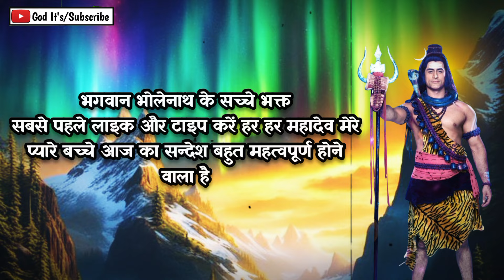1111 🕉️Mahadev Ji Ka Sandesh 🌈मैं अभी आपके कमरे में हूं..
1111 🕉️Mahadev Ji Ka Sandesh 🌈मैं अभी आपके कमरे में हूं..

This Video Includes All These Searches 👇
mahadev sandesh
shiv sandesh
sandesh
mahadev
shiv ji
mahadev message
mahakaal ka sandesh
universe message ब्रह्मांड संदेश
universe message ब्रह्मांड
ब्रह्मांड संदेश
divine message
ब्रह्मांड का संदेश
universe message
urgent universe message
universe
univese message for you
god message
universe message today
message
angel message
universe massage
message ब्रह्मांड
universe ब्रह्मांड
urgent mahadev message
message from universe
univers message
urgent shiuji message
universe ka sandesh
mahadev message
universe ka संदेश

इस दिव्य संदेश ने आपको चुना है ये केवल आपके लिए है तुम्हारी जीत होगी